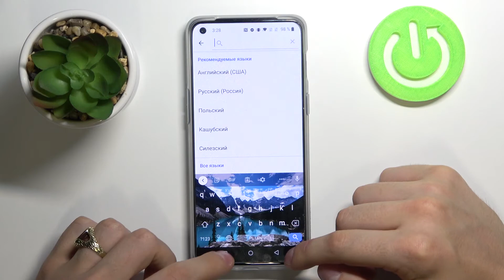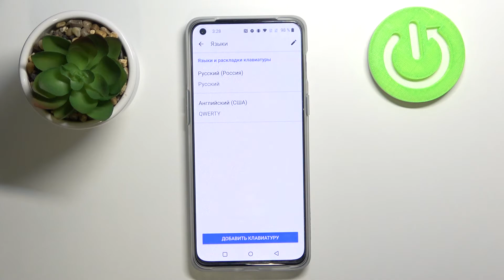Как изменить язык клавиатуры на OnePlus Nord 2 / Смена языка ввода текста на OnePlus Nord 2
В этом видео мы покажем вам, как изменить язык клавиатуры на OnePlus Nord 2. Вы сможете изменить язык вашей клавиатуры на вашем OnePlus Nord 2 просто посмотрев наше видео. Меняйте язык клавиатуры и пишите текст на вашем OnePlus Nord 2 На любом языке.

Как поменять язык системы на OnePlus Nord 2? Как поменять язык ввода на OnePlus Nord 2? Как сменить язык текста в OnePlus Nord 2?